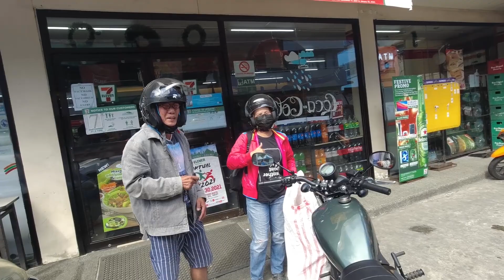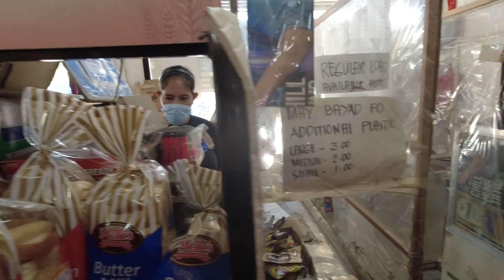GRABE SI KUYA BONG😯 MARUNONG NA RIN BUMANAT!❤😇 | Papadinz TV